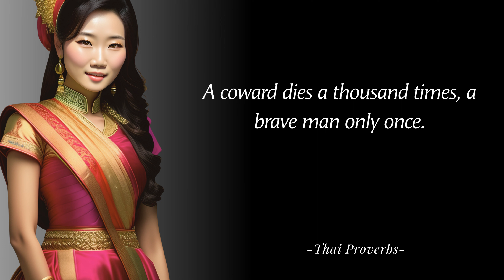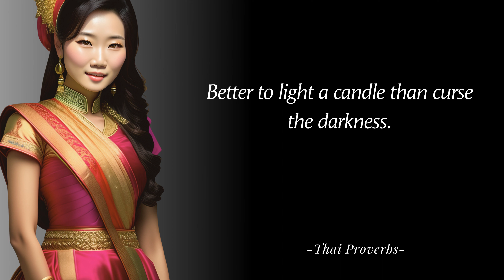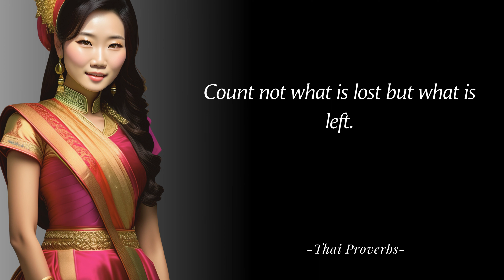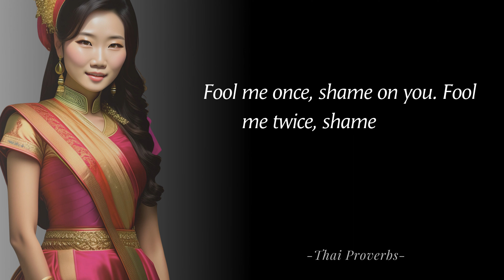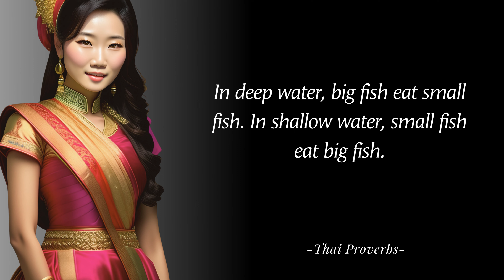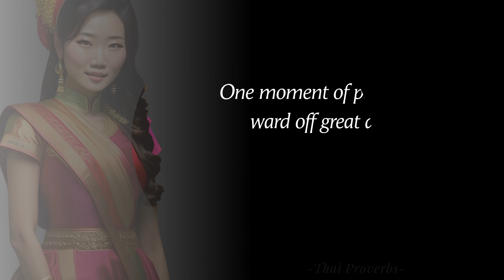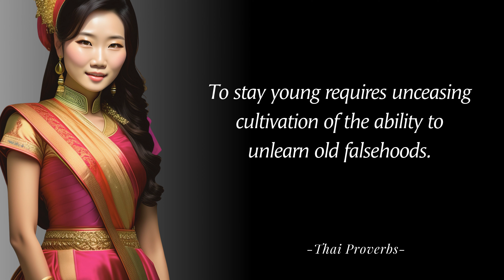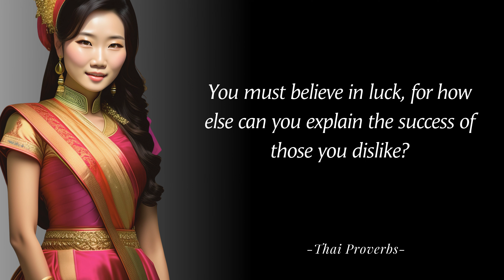Wise Thai Proverbs and Sayings | Rediscover Ancient Thai Wisdom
In this video, we'll explore some of the most popular Thai proverbs and sayings. These wise words offer insights into Thai culture and values, and they can also teach us valuable lessons about life.

We'll learn about proverbs like "The value of a man comes from his works," which teaches us that actions speak louder than words. We'll also learn about proverbs like "When the water rises, hurry to get some," which teaches us the importance of taking advantage of opportunities.

Whether you're interested in learning more about Thai culture or simply want to add some wisdom to your life, this video is for you. So sit back, relax, and enjoy learning about Thai proverbs and sayings!